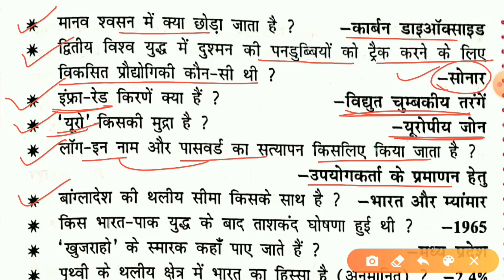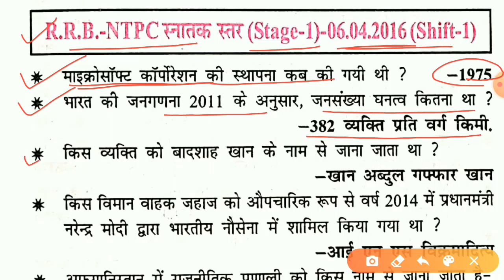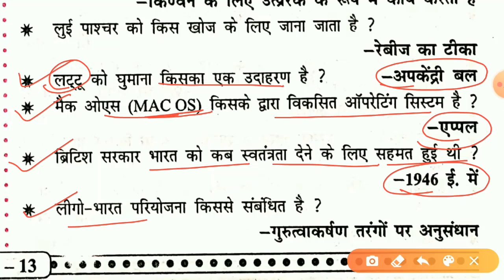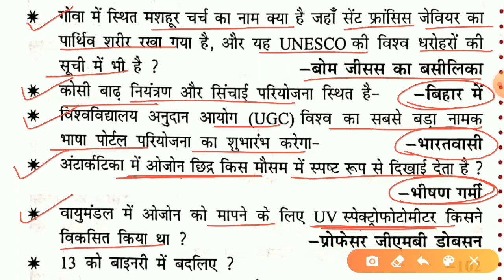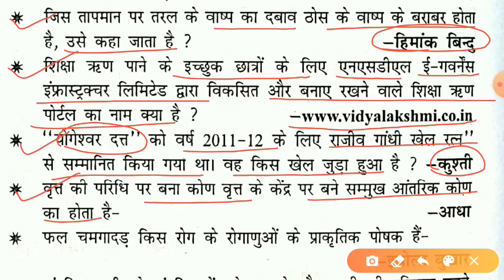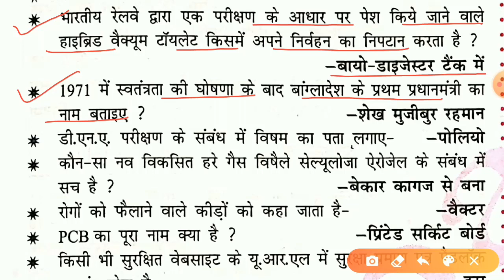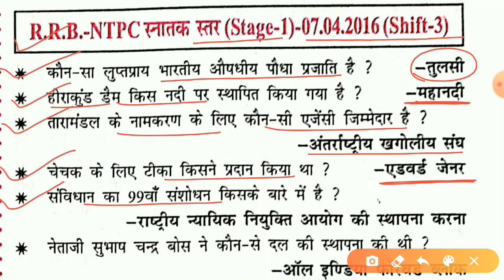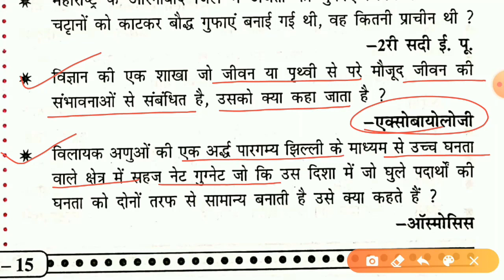🎯RRB NTPC Previous Year Question Paper Part 5 by SWKP 2016 17 in हिंदी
इस video को support एवं प्रोत्साहन करने के लिए धन्यवाद!
दोस्तों अगर वीडियो अच्छा लगा हो तो एक like 👍🏼जरूर कर दें ।इस Like को मैं आपके द्वारा मुझे दिया गया support एवं प्रोत्साहन समझूँगा । साथ ही इस वीडियो या चैनल का Link ज्यादा से ज्यादा Social Media जैसे Facebook, Whatsapp, Twitter, Instagram आदि में बने groups, जिनमे आप जुड़े हुए हैं उसमें एवं अपने मित्रों के बीच शेयर करें जिससे उन मित्रों को भी मेरी बनाई हुई ट्रिक्स या videos का लाभ मिल सके जो पढ़ना तो चाहते हैं लेकिन उनके पास पर्याप्त संसाधन एवं सामग्री उपलब्ध नहीं है|